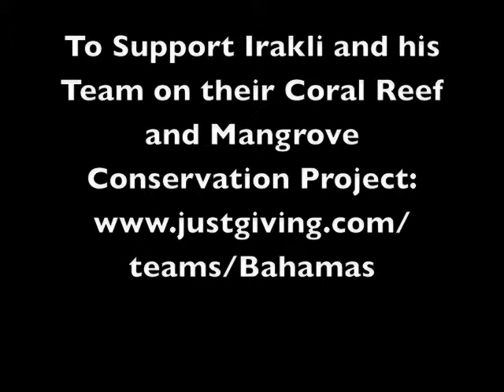Meet Irakli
A few words from Oceans Project Georgia's 'Oceans Ambassador' Irakli on why he wants to participate in an Earthwatch expedition to Eleuthera Research Station in the Bahamas, where he will be studying mangroves and coral reefs with scientists from the University of Exeter, UK